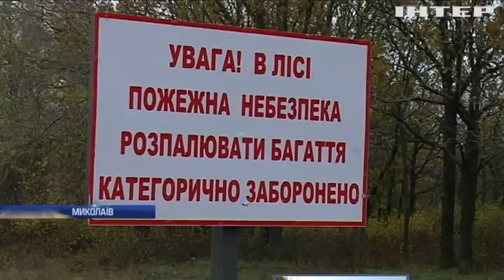Екологічний вандалізм: хто знищує ліс на околицях Миколаєва?